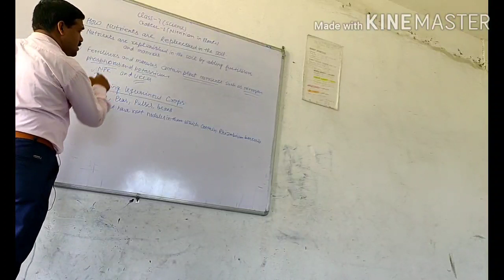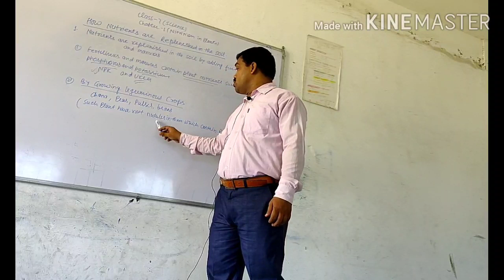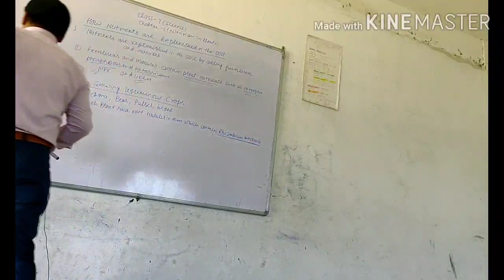Class 7 chapter1 science